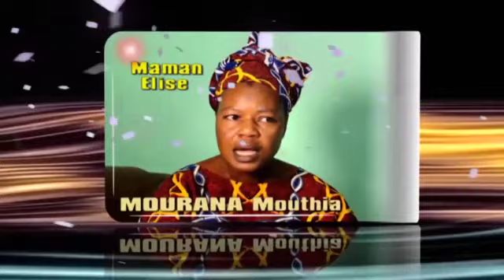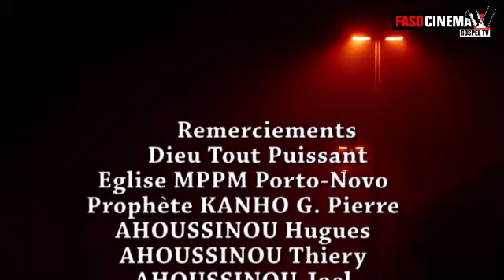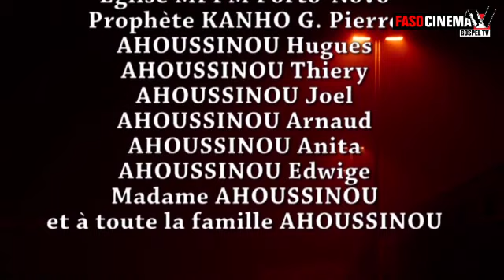série béninois gardien du destin film de Euloge Hounsou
Burkinawood télévision est disponible 24h/24, 7 jours sur 7 sur YouTube. Chaque semaine des nouveautés : diffusés gratuitement et légalement sur notre chaîne ! Burkinawood télévision nos vidéos viennent du Bénin, Burkina faso, Cameroun, Côte d'Ivoire, Guinée, Mali, Sénégal, DR Congo et Nigéria.et d'autre. Abonne-toi pour ne rien rater et sans oublié la cloche de notification, partager, commenté, liké, merci
Tous les producteurs et créateurs de contenus vidéo peuvent nous contacter pour la promotion de leurs contenus sur notre chaîne écrivez-nous en vue de distribuer et monétiser vos titres ici, à la télévision.